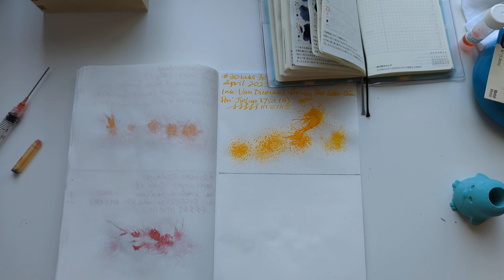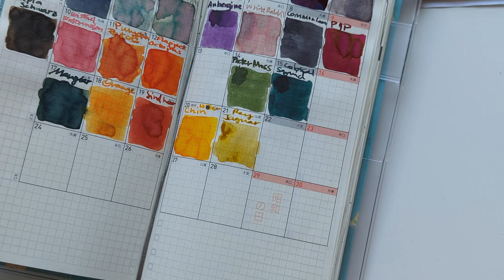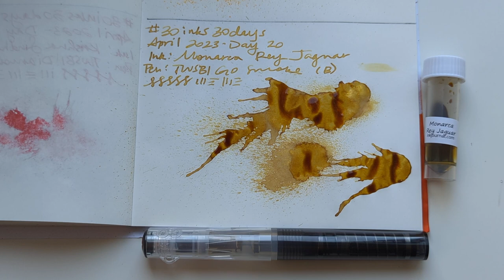30inks30days April 2023, Day 20 - Rey Jaguar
Ink: Monarca Rey Jaguar
Pen: TWSBI Go Smoke (B)